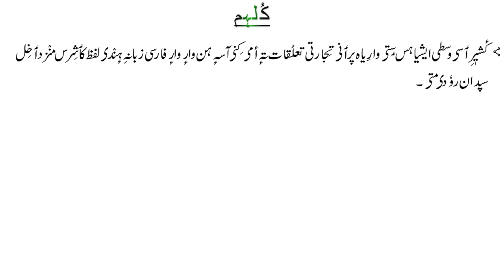Influence of Farsi on Kashmiri Language | کٲشِر زبانہِ پٮ۪ٹھ فارسی زبانہِ ہُند اثر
The video is about the influence of Persian/Farsi Language on Kashmiri Language کٲشِر_زبانہِ_پٮ۪ٹھ_فارسی_زبانہِ_ہُنٛد_اثر. In this video I will also explain when and how Kashmiris became Muslims.

The text used in this video is taken from books namely
Kaeshir: Adab Te Sotiyaat (کٲشِر : ادب تہٕ صوتیات)
Ilm Te Adab-Vol 2: (علم تہٕ ادب: جلد 2)
Kaeshir Zaban Te Adbuk Tawarikh: (کٲشِر زبان تہٕ ادبُک توٲریٖخ)

Time Stamps:
Start: 00:56
When Muslims came to Kashmir?: 01:54
During 14th Century: 03:42
Conclusion: 08:06